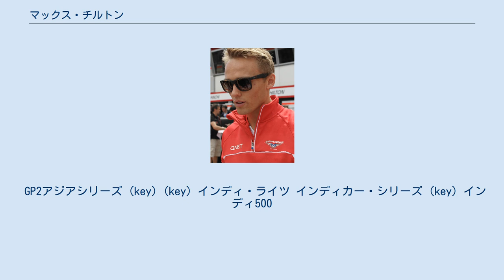マックス・チルトン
マックス・アレキサンダー・チルトン（Max Alexander Chilton, 1991年4月21日 - ）はイギリス・サリー州出身のレーシングドライバー。
父親グレアムは、2012年現在エーオンの副社長。
兄トムは2014年現在WTCCに参戦するレーシングドライバー。
 2017年8月12日に結婚した。
 2010年よりGP2アジアシリーズにバルワ・アダックスより参戦。
GP2メインシリーズではオーシャン・レーシング・テクノロジーより参戦した。
 2011年はカーリンよりGP2メインシリーズ、GP2アジアシリーズに参戦。
 2012年はマルシャF1チームのジュニアチームであるマルシャ・カーリン・モータースポーツよりヤングドライバープログラムの一員としてGP2に参戦。
ハンガリーラウンドでGP2初優勝をポール・トゥ・ウィンで挙げている。
 2012年のF1日本GPよりマルシャF1チームのリザーブドライバーに昇格し、アブダビGPでは金曜フリー走行1回目に出走した。
 2013年はレギュラードライバーに昇格した。
予選、決勝共に同じ新人のチームメイトのジュール・ビアンキに遅れをとる場面がほとんどだったが、後半からは予選タイムもかなり近づき、決勝では勝つこともたまに出来るようになるなど、進歩を見せた。
またこの年は新人ドライバーとしてはF1史上初めて、シーズン全てのレースで完走を果たした。
 2014年もマルシャに残留。
開幕から相変わらずの安定感で完走を続けていたが、第7戦のカナダGPの1周目にチームメイトのビアンキとクラッシュを喫してしまい、デビューからの連続完走記録は25戦でストップした。
 2014年を最後にF1のシートを失い、渡米。
インディカー・シリーズの下位カテゴリであるインディ・ライツシリーズにカーリンより参戦している。
 第12戦アイオワで初優勝を飾った。
 2015年よりFIA 世界耐久選手権に復帰する日産よりフル参戦が発表された。
ただし、後に日産はマシン開発の遅れから開幕戦、第二戦の参戦を見送り。
ル・マン24時間レースからの参戦となる。
 GP2アジアシリーズ (key) (key) インディ・ライツ インディカー・シリーズ (key) インディ500